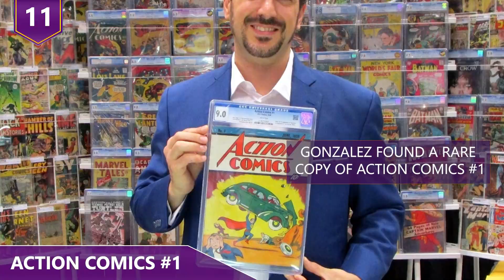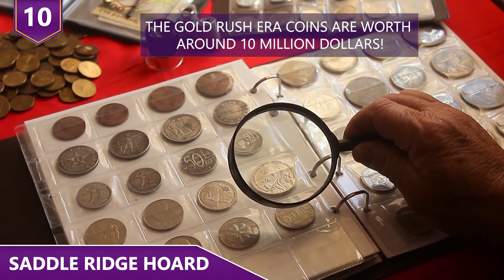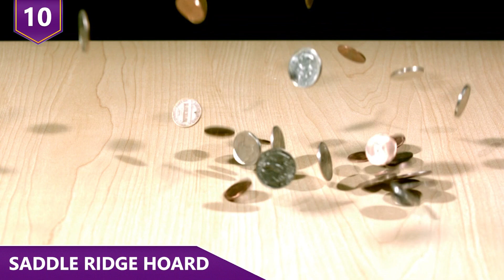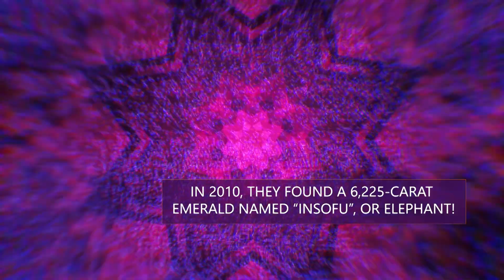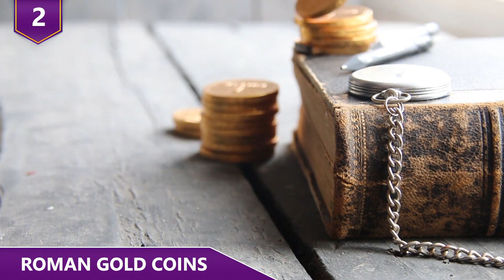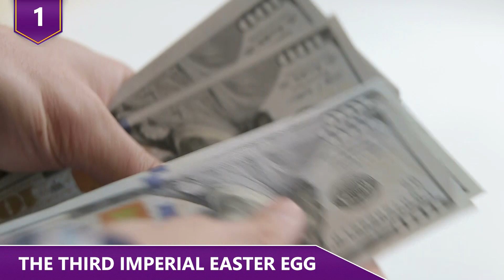Being at the Right Place at the Right Time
Being at the right place at the right time can easily mean millions!
 Watch this video to find out about some of the luckiest finds people have had!

11 Most Ridiculous Purchases by Floyd "Money" Mayweather!

Here are some of the luckiest finds ever! Wait until you hear how much whale vomit is worth!

11 - Action Comics #1
David Gonzalez was busy tearing out insulation in his new garage. However, as he was tearing things apart, he found a rare copy of Action Comics #1!  This was the issue where Superman was introduced to the world!  He had paid only 10 thousand dollars for the house itself.  The comic book was worth at least 15 times what he paid for the house! Although he wasn't exactly a comic book fan, Gonzalez felt that it was valuable.  So he tracked down a collectibles trader in Tampa Bay to have the issue appraised. But before he was able to get it appraised, his wife’s aunt kept touching the comic book and damaged it!  So the issue got downgraded in condition from a potential 3 to a 1.5, on a 10-point scale.  But even in that condition, it was still worth a lot of money. Around 100 copies of Action Comics #1 are thought to exist , but relatively few are in good condition. A near-mint copy owned by Nicolas Cage sold at auction in 2011 for a record $2.16 million dollars! So how much did Gonzalez’s copy end up selling for? One hundred and seventy-five thousand dollars!  It probably would have been more if the pesky aunt didn’t keep on touching it!

10 - Saddle Ridge Hoard
An anonymous couple from California was out walking their dog.  And all of a sudden, they happened to find a bunch of extremely rare Gold Rush-era coins worth around 10 million dollars! The coins are one of the greatest buried treasures ever found in the United States!  The couple decided to stay anonymous, which is a smart move. They didn’t want a bunch of treasure hunters going on their property in Northern California’s so-called Gold Country! The 1,400 gold pieces were discovered buried in eight decaying metal cans on the couple’s land. The coins are from the mid to late 1800s, and were in nearly mint condition.  The cans were scattered across the property at different depths.  This suggested that they weren’t all put there at the same time! The $20 gold pieces appeared to have been new when they went into the ground and had suffered little damage from being buried for so long. The discovery was named the Saddle Ridge Hoard.  Who knew they named treasures like they name hurricanes! One of the coins is said to be worth at least a million dollars on its own!!

9 - Spanish Treasures
In August 2015, Diver William Bartlett had just started exploring a 300-year-old shipwreck with a metal detector.  He was in the waters of Florida’s Atlantic coast when he found his first Spanish gold coin! Then one coin became two coins.  And then, two coins became a lot more! When he resurfaced with gloves full of coins, he knew they were into something super special. Over the next two days, he and two more treasure hunters found 350 coins! The treasure is worth around $4 and a half million dollars!  It was the most valuable find from the 1715 shipwreck site over the past few decades!  Here’s a little bit of background about the site. Back in July of 1715, ELEVEN ships filled with treasure were heading back to Spain from Havana, Cuba. However, they never made it.  That’s because they encountered a hurricane off Florida’s central coast. The winds and waves smashed the ships onto the reefs.  The shipwrecks supposedly took as many as 1,000 lives! It was one of colonial Spain’s biggest naval disasters.